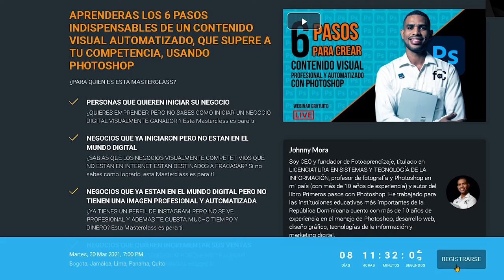💎CLASE GRATUITA, ¿ Te apuntas ? | 6 pasos para crear contenido visual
APRENDERAS LOS 6 PASOS INDISPENSABLES DE UN CONTENIDO VISUAL AUTOMATIZADO, QUE SUPERE A TU COMPETENCIA, USANDO PHOTOSHOP

¿PARA QUIEN ES ESTA MASTERCLASS?

PERSONAS QUE QUIEREN INICIAR SU NEGOCIO

​​​​​​​¿QUIERES EMPRENDER PERO NO SABES COMO INICIAR UN NEGOCIO DIGITAL VISUALMENTE GANADOR ? Esta Masterclass es para ti.

NEGOCIOS QUE YA INICIARON PERO NO ESTAN EN EL MUNDO DIGITAL​​​​​​​

¿SABIAS QUE LOS NEGOCIOS VISUALMENTE COMPETETIVIOS QUE NO ESTAN EN INTERNET ESTAN DESTINADOS A FRACASAR? Si no sabes como lograrlo, esta Masterclass es para ti.

NEGOCIOS QUE YA ESTAN EN EL MUNDO DIGITAL PERO NO TIENEN UNA IMAGEN PROFESIONAL Y AUTOMATIZADA​​​​​​​

¿YA TIENES UN PERFIL DE INSTAGRAM PERO NO SE VE PROFESIONAL Y ADEMAS TE CUESTA MUCHO TIEMPO Y DINERO? Esta Masterclass es para ti.

NEGOCIOS QUE QUIEREN INCREMENTAR SUS VENTAS ​​​​​​​

¿TE ESTANCASTE EN TU NEGOCIO PORQUE NO TE LLEGAN CLIENTES NUEVOS? Esta Masterclass es para ti.

Masterclass GRATUITA
🚀 5 RAZONES para aprender Photoshop y vivir del programa

Transforma tu talento, o conocimientos  de Photoshop  en un negocio online rentable que ayude a la personas y que te permita esa libertad financiera que tanto sueñas y así dedicarte a lo que más te gusta.